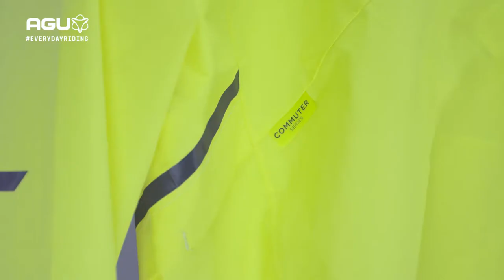AGU - Commuter Compact Outerwear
Discover the Jacket that guides you trough the rainy, dark season and help to make your ride safer: visible during the day, visible in the dark.

100% recycled polyester
lightweight and highly packable